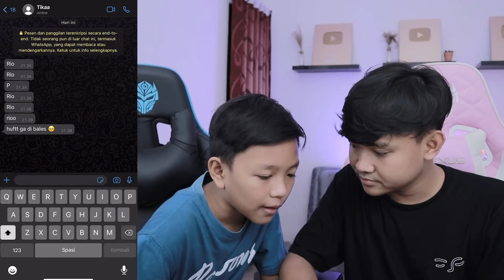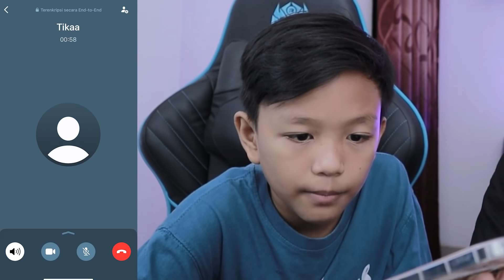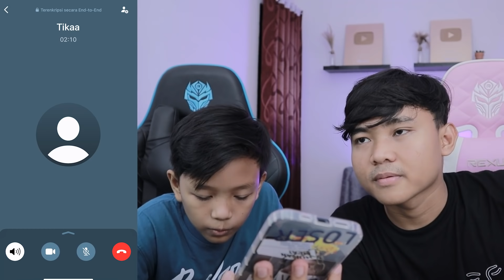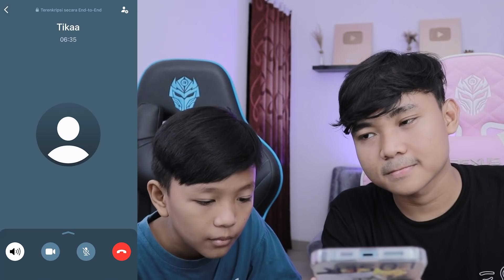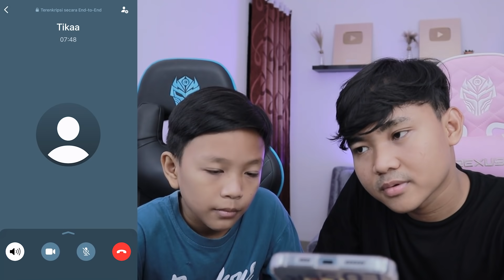RIO BALIKAN SAMA TIKA SUCI AUTO NYESEL SELINGKUHIN RIO